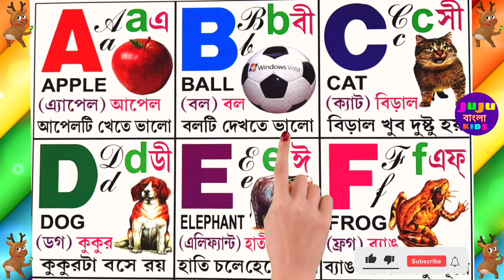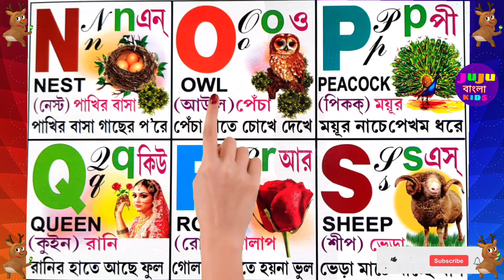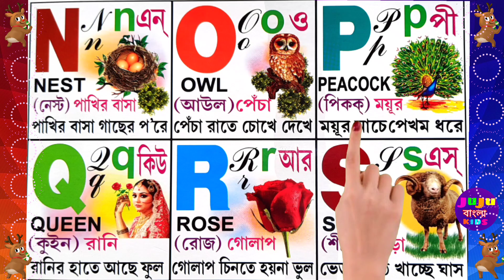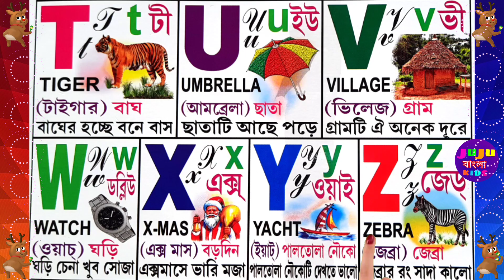ABCD || A for Apple B for Ball || English Alphabets